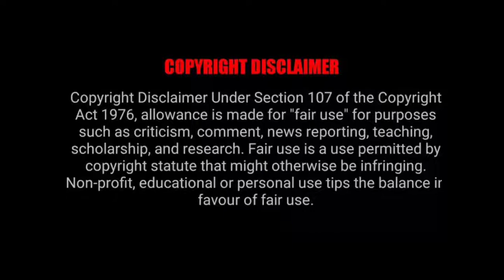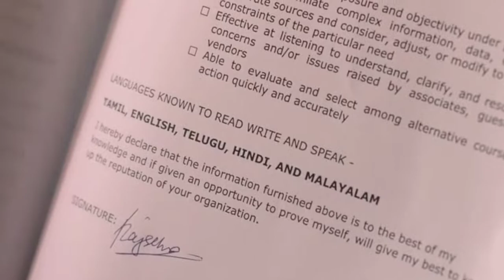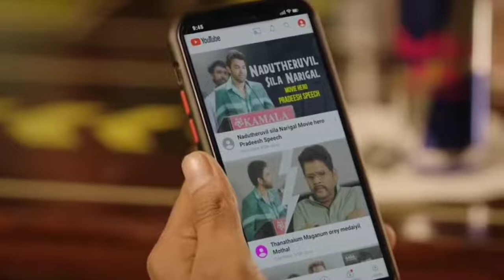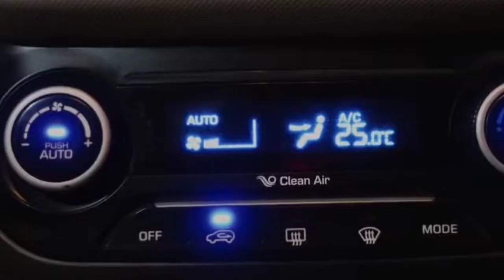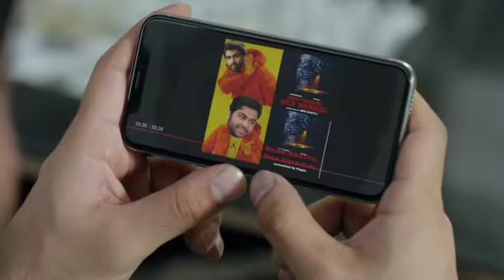சில நேரங்களில் சில மனிதர்கள் || VOICE OVER || STORY REVIEW IN TAMIL || DRAMA HYPERLINK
VOICE OVER